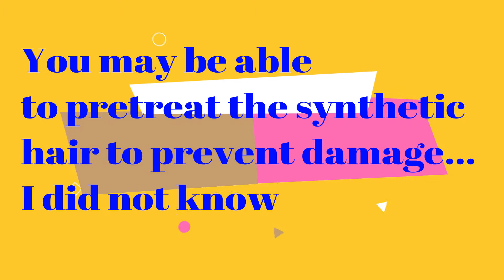Why Did I Cut My HAIR?!!! The BIG CHOP!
BatiYah explains the reasons why she finally did the big chop (for the 3rd time). Perhaps your application of her reasons can help you get unstuck in your big chop journey.